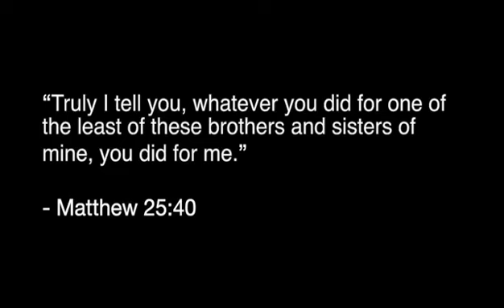See the impact of the Advent Conspiracy! Life for Mozambique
Please consider helping the Advent Conspiracy by donating a care package. Find more information on their website lifeformoz.com or with the link provided.
ABOUT SALEM COVENANT CHURCH of DULUTH MN
We are a vibrant community of Christ-followers drawing this current generation into an encounter with Jesus Christ, equipping all within the community to share His love and truth with others. We strive to pour our focus and energy into the development of younger generations without neglecting the continuing growth of those who precede them.

Thanks for joining us today. Please reach out if you're interested in knowing more about Jesus and His love for you!